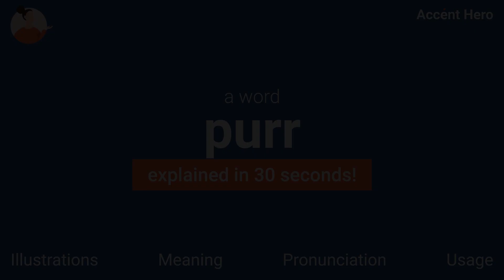PURR - Meaning and Pronunciation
How to pronounce purr?

This video provides examples of American English pronunciations of purr by male and female speakers.
In addition, it explains the meaning of purr through a definition and several visual examples.

Chapters:
0:00 Intro
0:05 Illustrations
0:11 Meaning
0:17 Pronunciation
0:22 Native speaker use
0:28 Service Promotion

IPA Transcription of purr is /pɝ/.

Definition of purr:
A purr is the sound made by a cat when it is content.

If you'd like to test your pronunciation of purr, check out Accent Hero's real-time pronunciation feedback tool: